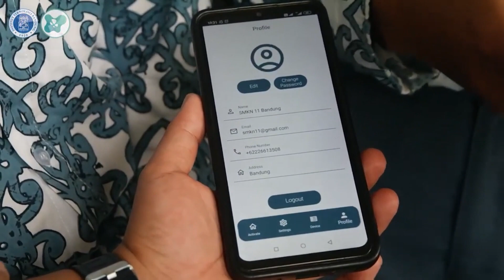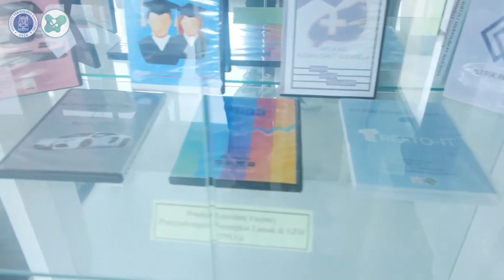Kegiatan Kunjungan PPTIK ITB Pengembangan Timbangan Dispenser ke SMKN 11 Bandung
Selamat datang di channel PPTIK ITB! Saksikan video menarik kunjungan dari Pusat Penelitian dan Pengembangan Teknologi Informasi dan Komunikasi (PPTIK) ITB ke SMKN 11 Bandung!

Dalam kunjungan ini, kita akan melihat bagaimana kerjasama antara institusi pendidikan dan industri dapat menghasilkan inovasi yang bermanfaat bagi masyarakat. Fokus utama kunjungan ini adalah pada pengembangan timbangan dispenser, sebuah proyek kolaboratif yang melibatkan siswa dan guru SMKN 11 Bandung dengan bimbingan dari tim ahli PPTIK ITB.

Mari bersama-sama menjelajahi masa depan teknologi yang cerdas dan berkelanjutan!🌟